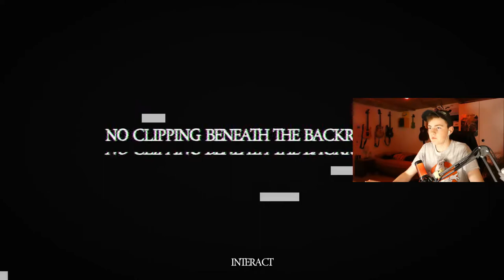Was ist das für ein BÜRO! | The Backrooms #1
Hey Leute, heute werden wir The Backrooms spielen! Viel Spass!

Mein Stuff :

-Marke=Asus Rog
-Maus=Roccat LUA
-Tastatur=Roccat Suora
-Abostand=71